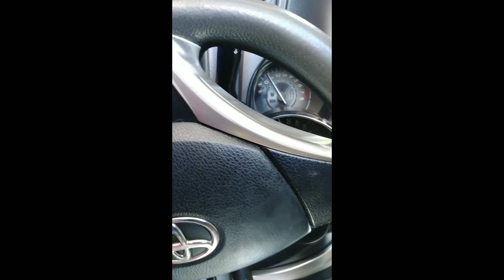how to replace magnetic assembly toyota vios 2017 model.